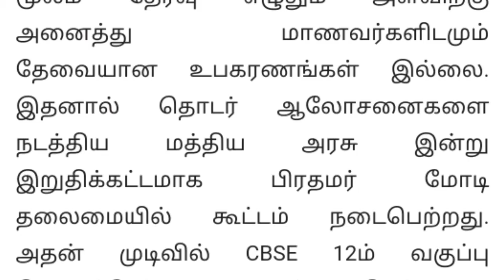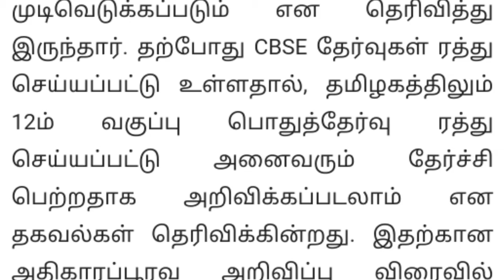Tn 12th std state board Public exam news updates 2021| Maths with JK| 100% True